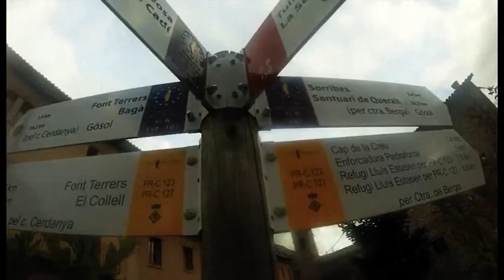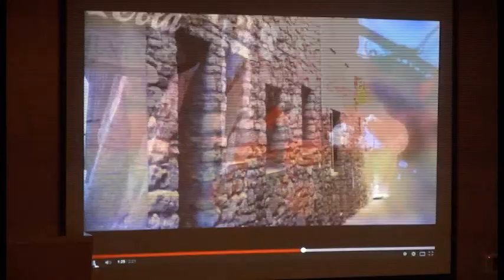BN 18 12 14 "SALTA EL BERGUEDÀ" , EL MILLOR CURTMETRATGE DEL CONCURS